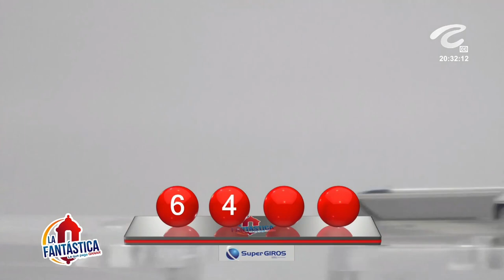Resultado FANTÁSTICA NOCHE del miércoles 17 de noviembre de 2021 ✅🥇🔥💰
Hola buenas noches, te presentamos los resultados de las loterías y chances en Colombia, vamos con el Resultados del Chance La Fantástica noche del miércoles 17 de noviembre de 2021.

Resultado LA FANTÁSTICA NOCHE Del miércoles 17 de noviembre